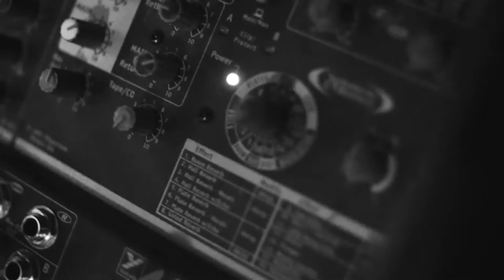The Bad Invaders-"Slaughterhouse of Love"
"Slaughterhouse of Love" by The Bad Invaders
Film & Editing//Ben Snyder

Filmed over three nights of shows at The Hole in the Wall, Empire Control Room, and the now completely eviscerated and non-existent Longbranch Inn.